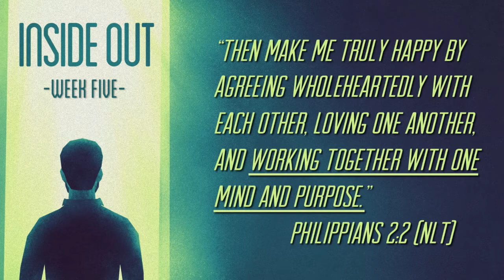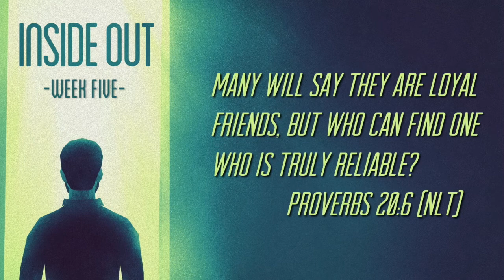04.08.2018 Inside Out -Together Serving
When you get to heaven, one of the things you will be doing is serving God, and God wants you to get some practice here on earth. Remember, life is practice for eternity.